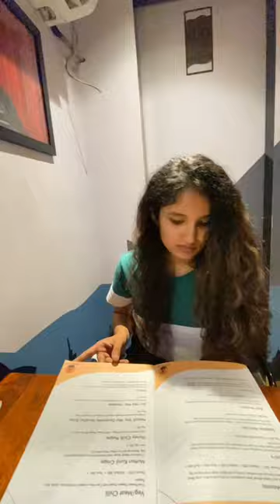Mountain goat Bandra review | Tibetan, Nepali and Chinese food